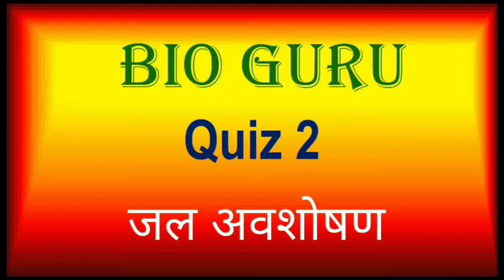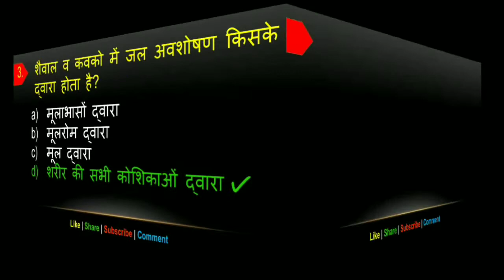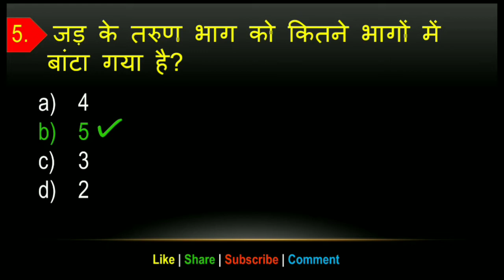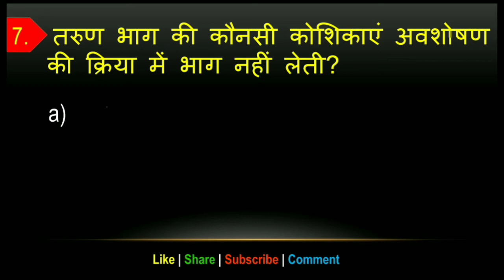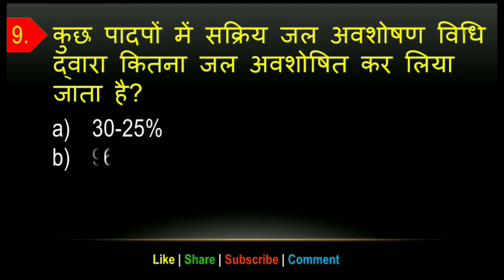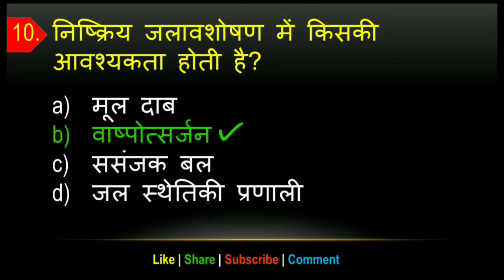Neet MCQ Quiz | bio MCQ Quiz | Science Quiz | biology MCQ Quiz |12th biology | bio guru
Neet MCQ Quiz
 bio MCQ Quiz
Science Quiz
biology MCQ Quiz
12th biology
bio guru
जलावशोषण
पादपों में जलावशोषण
Water observation in plants
 quiz for Neet, AIIMS, JIPMER and other competitive exams
science quiz for RPSC